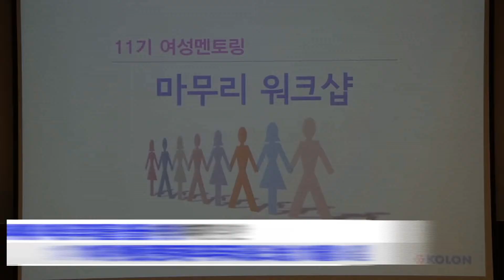[All About KOLON] 코오롱 11기여성멘토링 마무리 워크숍